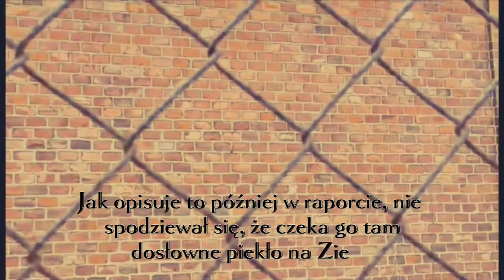PN 8 Region Południe - drużyna 89 --- Rotmistrz Witold Pilecki w Auschwitz